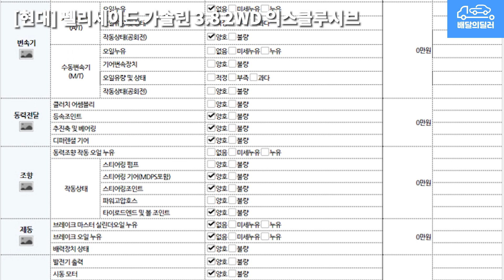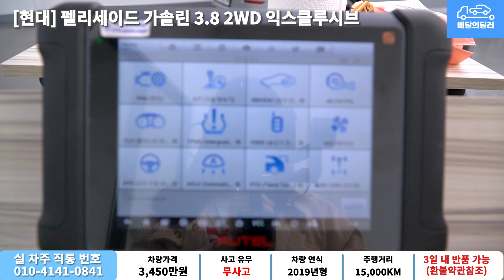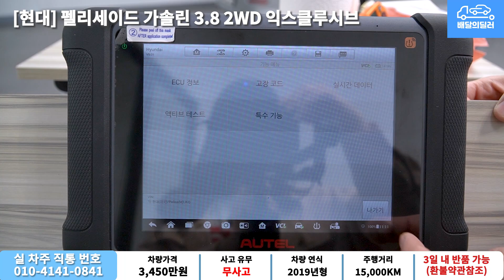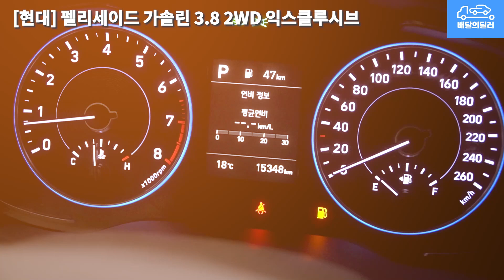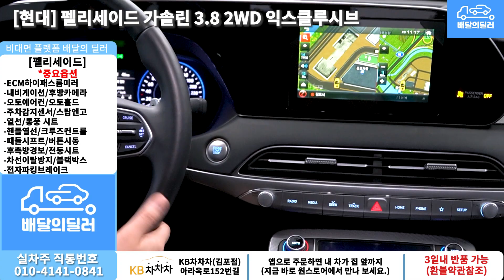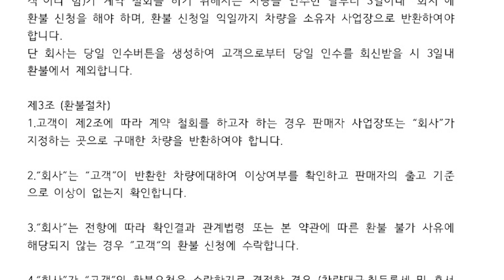[배달의딜러 중고차] 펠리세이드 중고차 하부점검 부터 스캐너 진단까지 점검하여 집 앞까지 배송해드립니다.(48버6910)